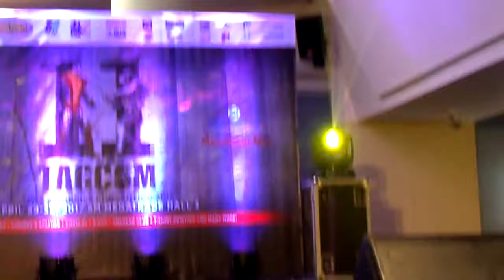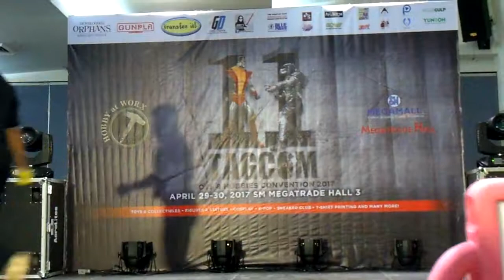[Avatar Evo][Runway cosplay] Maria, by Lance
Just Dance Avatar Evo at TagCom (SM Megamall, Manila, Philippines)
Category : Runway cosplay
Performer : Lance
Song : Maria (un dos tres)
Artist : Ricky Martin
From Just Dance 2014